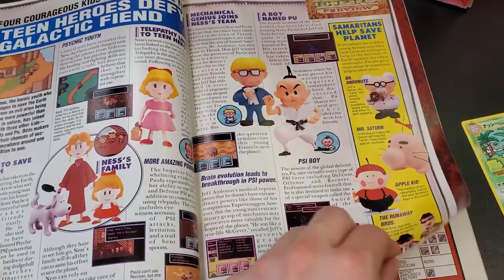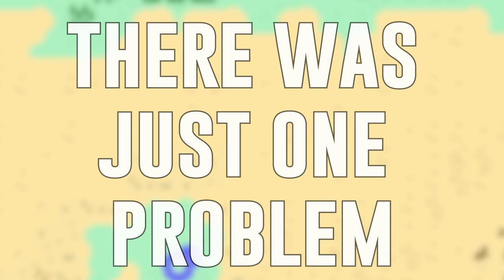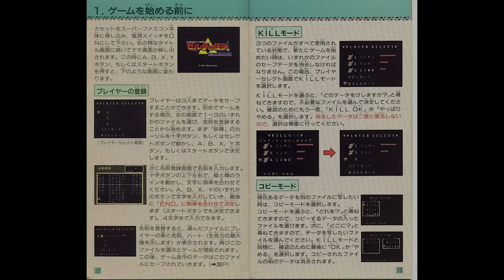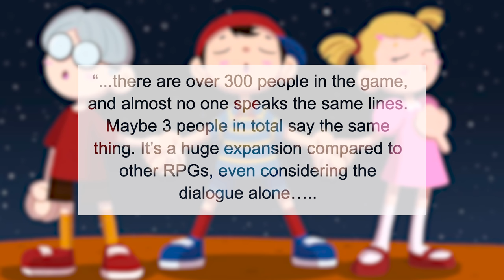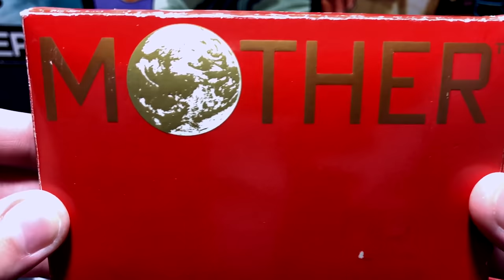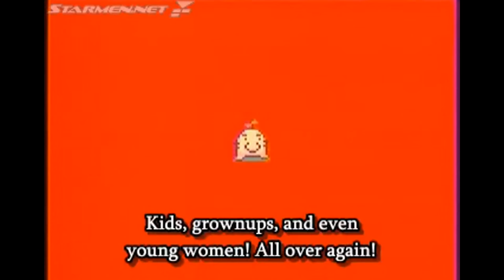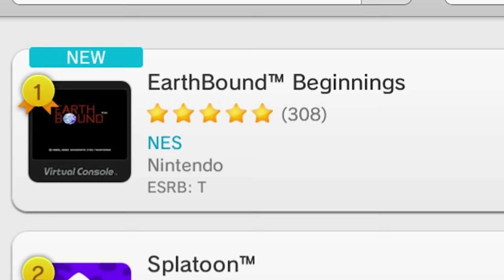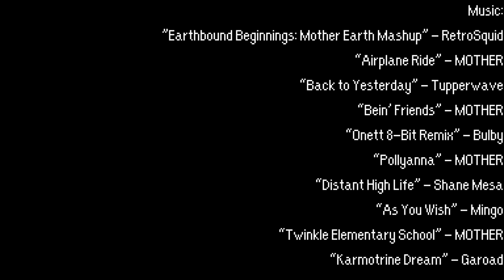The Story of Mother | Retrospective Documentary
Today we begin our retrospective journey through Mother. Although probably the least talked about game in the series, Mother is filled with inspiration, interesting history and incredible themes and music. Not to mention the fascinating localization stories. Thanks to all for checking out the video today, your support means the world to me!

”Earthbound Beginnings: Mother Earth Mashup” - RetroSquid
“Airplane Ride” - MOTHER
“Back to Yesterday” - Tupperwave
“Bein’ Friends” - MOTHER
“Onett 8-Bit Remix” - Bulby
“Pollyanna” - MOTHER
“Distant High Life” - Shane Mesa
“As You Wish” - Mingo
“Twinkle Elementary School” - MOTHER
“Karmotrine Dream” - Garoad
“All That I Needed Was You” - MOTHER
“Quarantine High (Metroid)” - Junox Beats
“House Theme” - MOTHER
“Flippant Foe” - Parabeetle X
“Say Fuzzy Pickles” - RecD
“Snowman Land” - MOTHER
“Rain, Followed By a Harem” - Mother 3
“Hospital Theme” - Falchion of Eternity
“The Paradise Line” - MOTHER
“Amazake” - VHSTokyo
“Wisdom of the World” - MOTHER
“Leo’s Lament” - Shane Mesa
“The Eight Melodies” - XerxesTexasToast

ART:

Isaac Medina
Anonymous
GeoPyro
Coverhyphen
Frau Landers
Kenisu3000
TamyLanamon
SneyserBoy
Mia
Undernet5
HTONY
Smallsp
Badd
Mikakun
EdwardTCat
Majora-Of-Termina
Dokaio
Anonymous
Ribrego
Superlark
LuigiStar445
QuirkyKoi
Snowflakeb0ttles
Fire-moko chan
GeorgetheG-man
JMV

VIDEO CREDIT:

8BitOtter
TheLunatikguy
Gekigemu
TRNGL
TIS Media Travel & Walk Videos
Primantiss
Davidvinc
AnthonyTRP
Patrick Scott Patterson
The Game Hunters
ClanOfTheGrayWolf
TAHK0

SPECIAL THANKS TO:

Echoes and the Mother Forever Team
Chuggaconroy
StephenVlog
Joshua Bone
Evan Butler
NichiBaiTrader
Starmen.net

Capture Card

Green Screen

0:00 Intro
2:16 Part 1 - A Man's Vision
10:07 Part 2 - Development & Decisions
28:18 Part 3 - A Legend of Localization
44:22 Part 4 - An Honest Critique
51:46 Conclusion